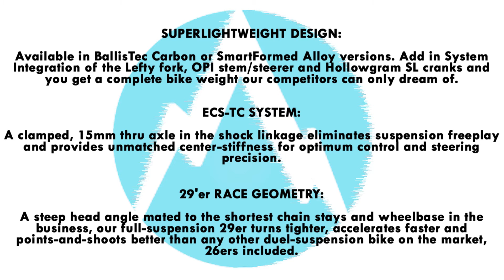2013 CANNONDALE SCALPEL 29er CARBON 2 VIDEO SPEC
A Video insight into the brand new 2013 Cannondale Scalpel 29er Carbon 2 Mountain Bike, retailing at £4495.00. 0% finance available on all new 2013 bikes.